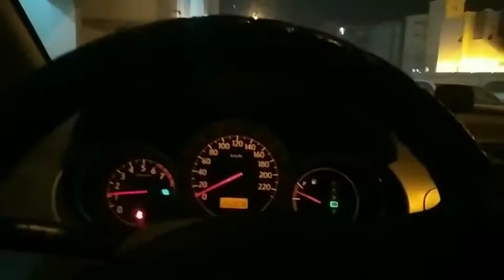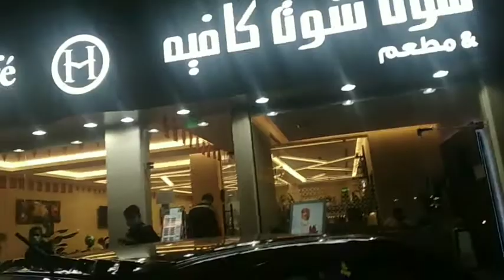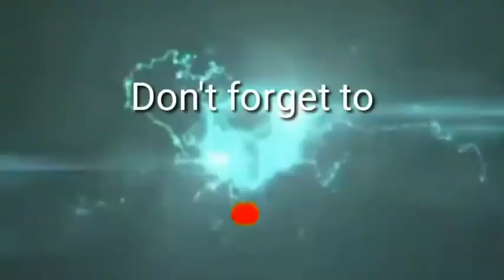XMASS DINNER IN HOT SPOT DOHA QATAR